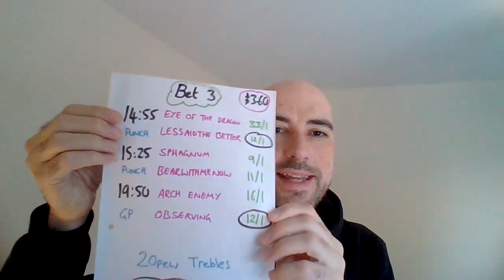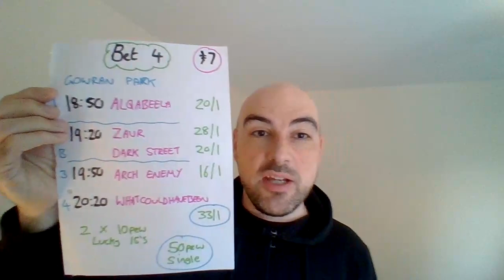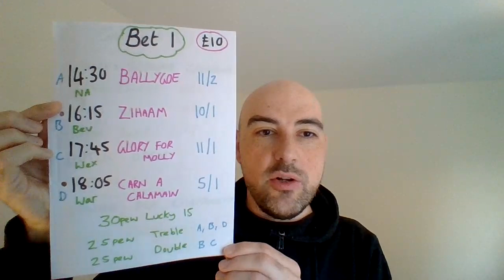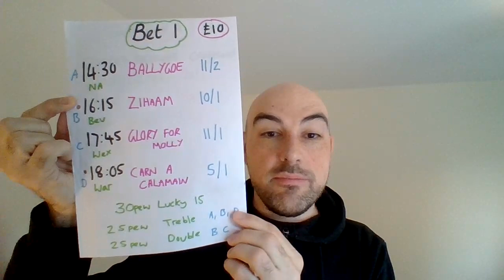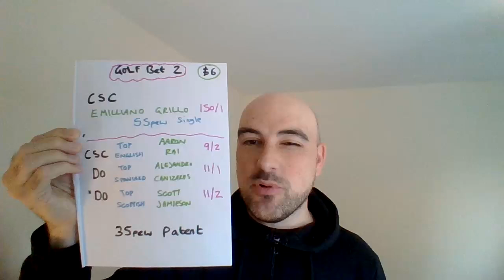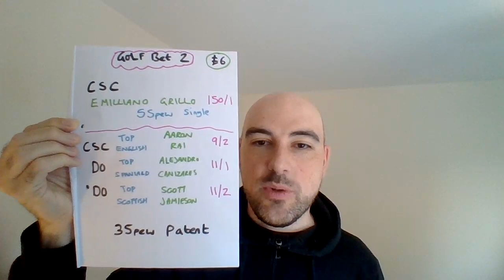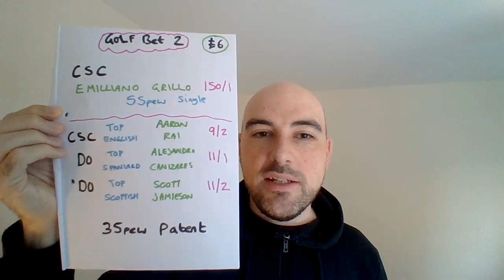Wednesday 25th May 2022 - FREE Horse racing tips - inc Beverley & Wexford + Golf bets for this week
Results from the day before, Tuesday 24th May 2022
Bet - £25
Return - £21.87

Bet - £2440.50
Return - £2935.62

Bet - £197.50
Return - £183.05

Bet - £2641
Return - £3118.67

January:
Bet: £425
Return: £489.79

February:
Bet: £598
Return: £770.98

March:
Bet: £591
Return: £712.94

Bet: £200
Return: £323.30

April:
Bet: £544
Return: £607.12

May: (Up to 22nd May)
Bet: £447
Return: £516.07